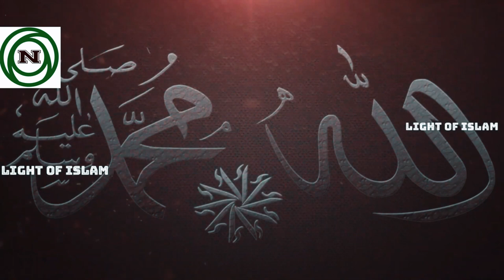বিপদে ধৈর্য ধারণ করুন_আল্লাহর উপর ভরসা রাখুন।। BE PATIENCE IN TENSION_ALLAH WILL HELP YOU_AZHARI_NEW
IN THIS VIDEO YOU WILL FIND THAT WE SHOULDN'T LOSE OUR HOPE AS ALMIGHTY KNOWS BETTER THAN US & HE ALWAYS GIVE REWARDS WHO ARE BELIEVER! SO DON'T LOSE YOUR HOPE, KEEP FAITH ON ALMIGHTY ALLAH WHATEVER THE SITUATIONS ARE! DEFINITELY HAPPINESS COMES WITH PAIN, AFTER OVERCOMING PAIN YOU MAY FEEL THE REAL HAPPINESS. MAY ALLAH HELP US TO KEEP PATIENCE, AMEEN.

মুমিন বান্দা বিপদে হতাশ হয় না, সবসময় ভরসা রাখে আল্লাহর উপর। আমাদেরকে সবসময় আল্লাহর উপর ভরসা রাখতে হবে, নিশ্চয় দুঃখের পরে আছে সুখ। আল্লাহর উপর ভরসা রাখলে তিনি নিশ্চয় তার বান্দাকে কষ্ট দেন না। আল্লাহ আমাদের সবাইকে ভাল রাখুক, আমিন।।

© "NAMIRA'S CREATIONS"